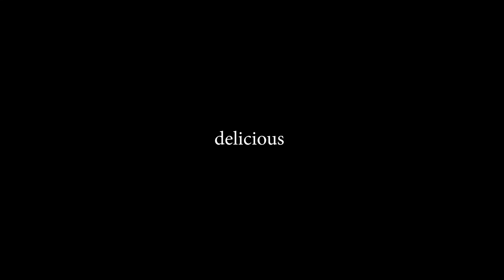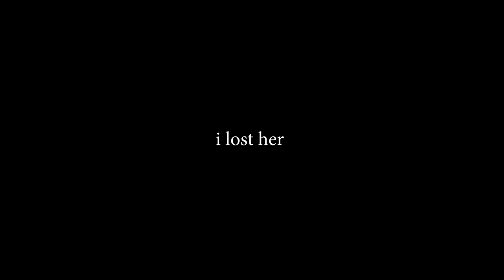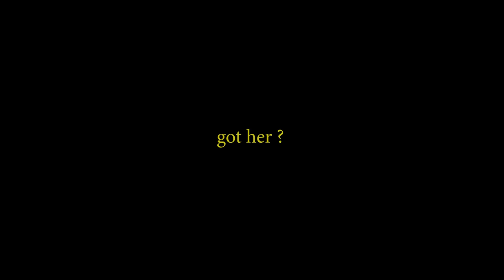THE ONLY WAY TO PLAY HITCHHIKER! | The Texas Chain Saw Massacre (w/ H2O Delirious & Anthony)